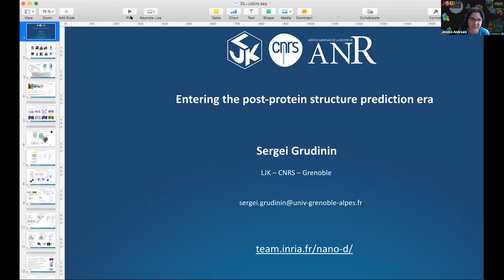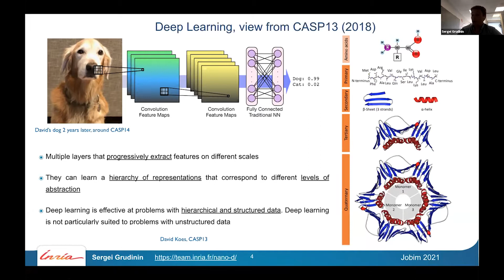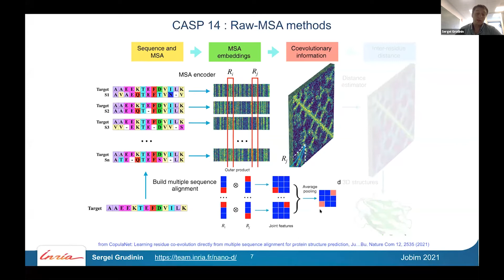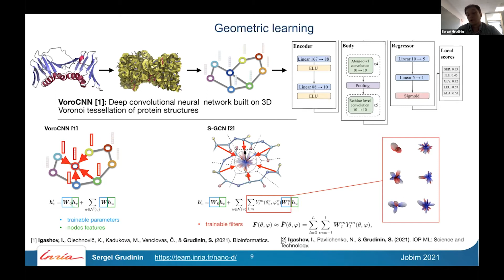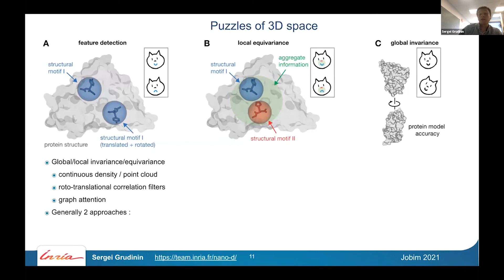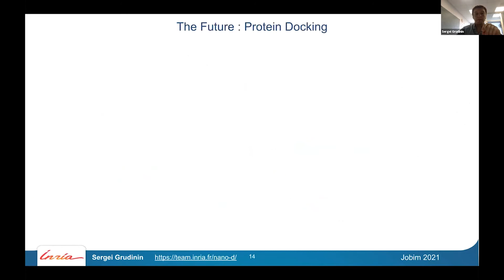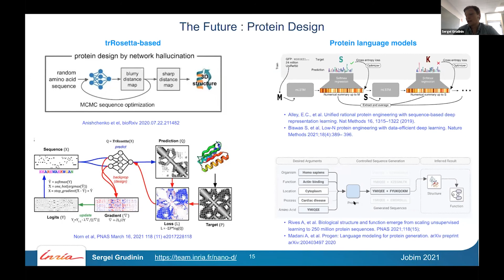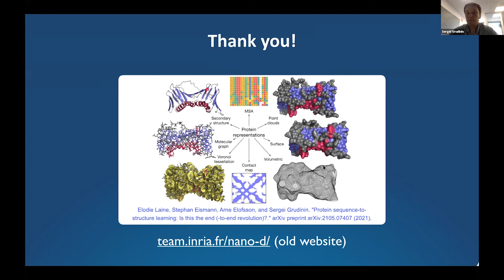JOBIM2021 - Symposium Integrative structural modeling - Sergei Grudini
Symposium Integrative structural modeling in the era of big data and artificial intelligence